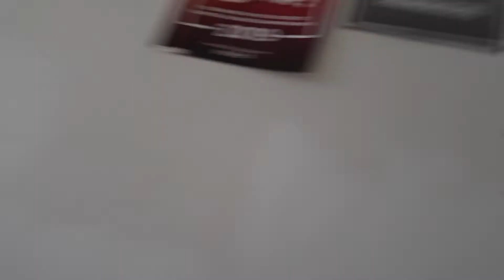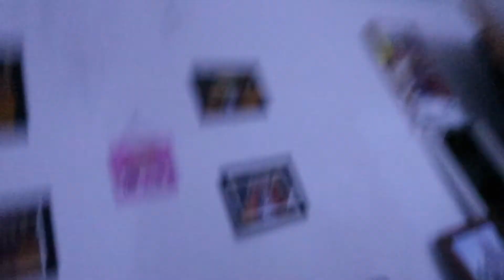seeing my best friend for the first time in over a year *a mess*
imagine knowing me for 16 years ew how annoying lol

tysm for watching 🥺 ily

♡ depop: @izzysmith4xo